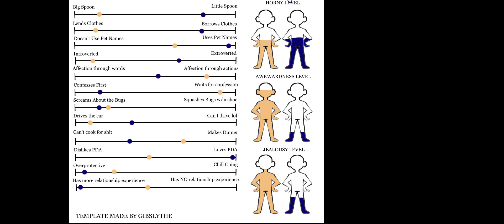Understand My Ship In 5 Minutes With SpiderQuack TNTDUO☆♡